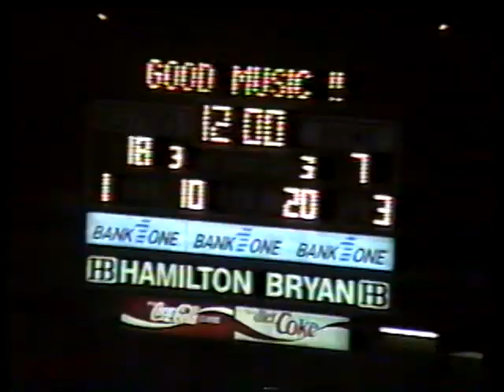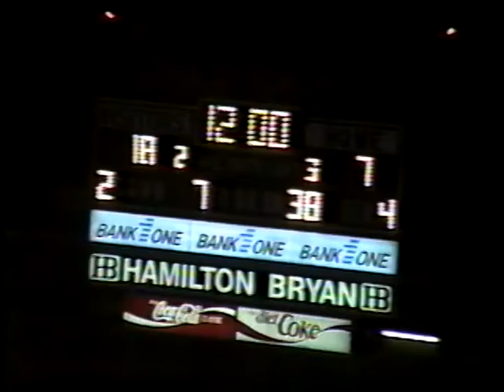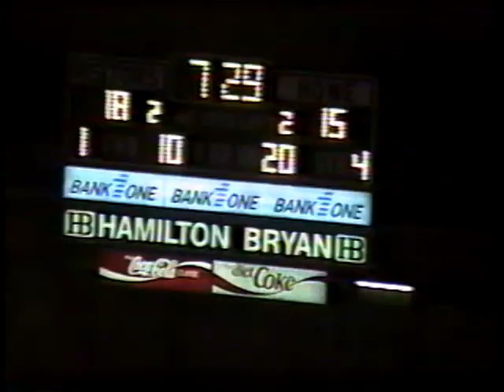1992 Pilot Point v. Holiday (Full Game) Area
1992 Pilot Point v. Holiday (Full Game) Area